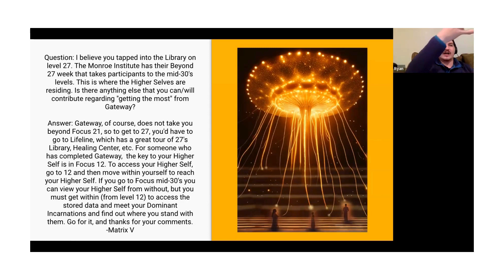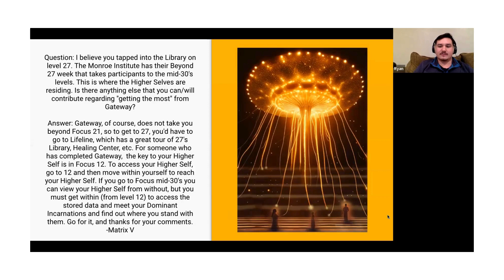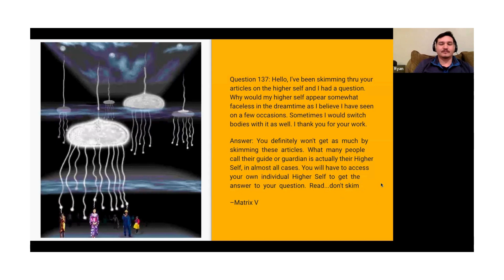Robert Monroe's I-There & Matrix V